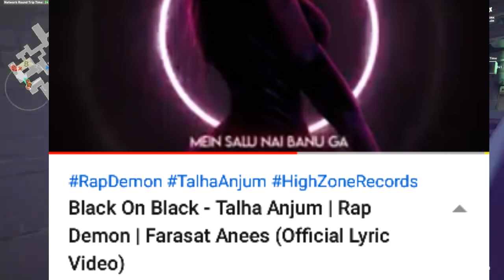Tony Kakkar Hit Song Kurta Pajama | Emiway Song Copy | King New Song 90s Out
Queries"

emiway russ copy song,
machayenge emiway copy song,
emiway new song copy,
emiway bantai raps copy song,
raftaar copy emiway song,
emiway hard song copy,
emiway bantai copy song

 Video Use To

     "Background Gameplay"